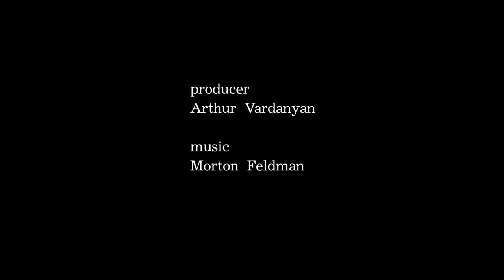Performance ''Metamorphosis of Red and Pink'' Leo Leo - Vardanyan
live painting,performance,action painting, video art,